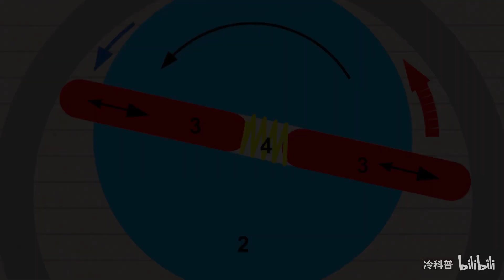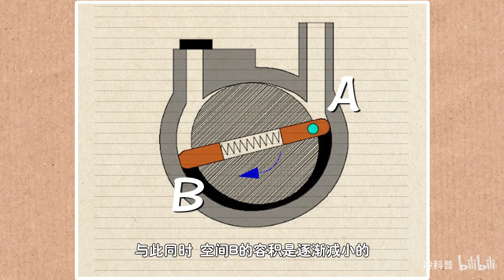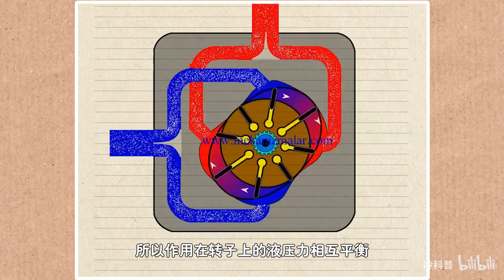“滑片泵”是什么？扭动中间的偏心转子，有趣的现象发生了！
一种有意思的泵，看着不太靠谱，但其实挺耐用的~

文案：细米
剪辑：细米
配音：播伊
素材来源于网络。